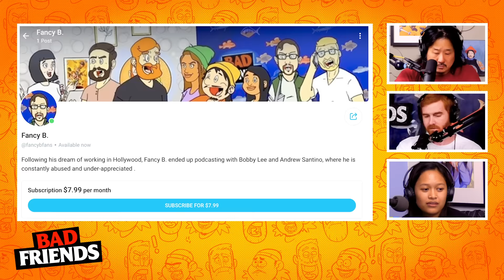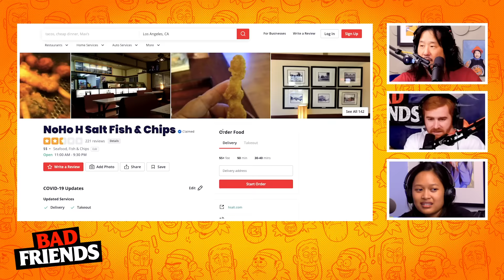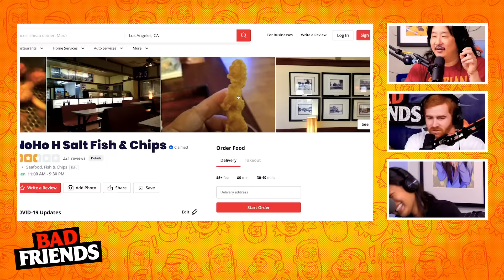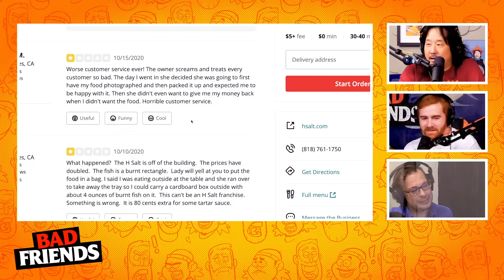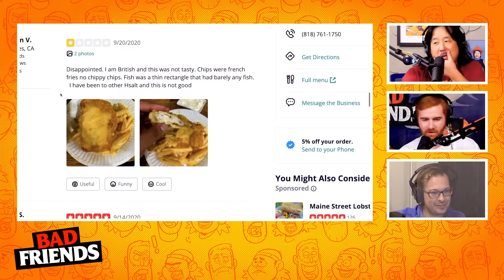President Lee Addresses the Nation and Santino Is Back! | Ep 36 | Bad Friends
Thank you code: badfriends & download DoorDash app and use code: badfriends

0:00 It's Andrew's Birthday
12:05 Rudy ignores Bobby's feelings
16:30 Erik Griffin for VP
19:55 Bobby Addresses The Nation
29:45 The Bank Robbery
37:05 Andres' Tik Tok Doppelganger
49:05 Andrew's Experience These Past 2 Weeks
57:10 Rudy Sides with Khalyla
1:00:17 Keith Richards and the Afterlife
1:07:30 Top 10 Supermarkets
1:16:00 Fish & Chips Yelp Reviews

Podcast Producers: Jenna Sunde, Joseph Faria, Andrés Rosende